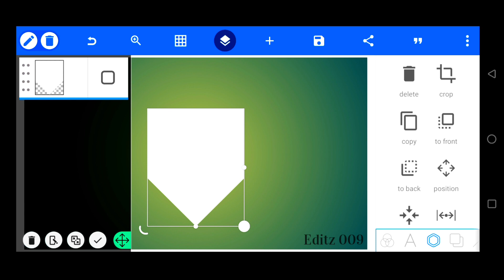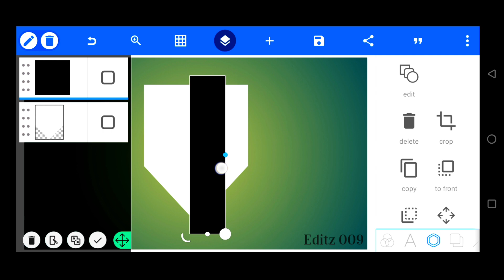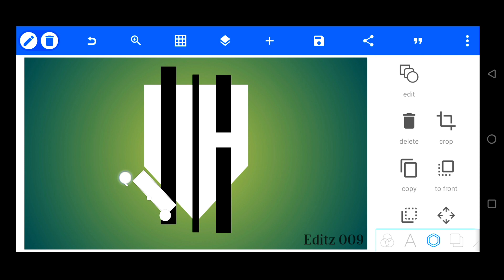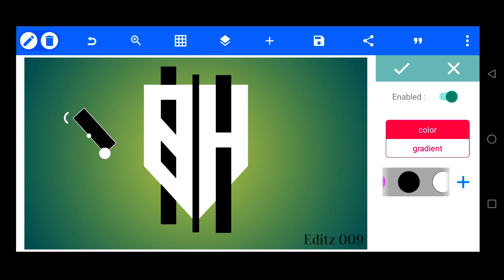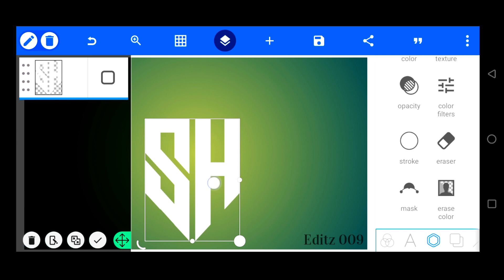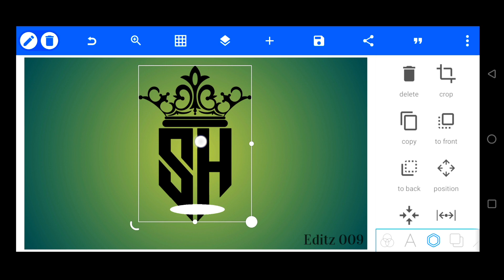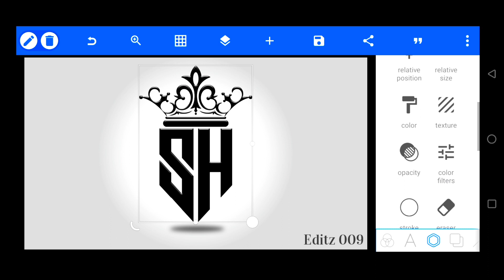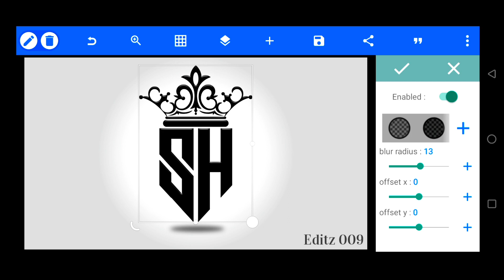Trending Crown Logo design | pixellab tutorial | S H logo design in pixellab | logo Editing pixellab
In this tutorial, we will show you how to make Trending Crown logo design in Pixellab using the android mobile phone . This is a great way to create a custom logo or design using mobile .

इस ट्यूटोरियल में, हम आपको दिखाएंगे कि Android मोबाइल फोन का उपयोग करके Pixellab में Trending Crown लोगो डिज़ाइन कैसे बनाया जाता है। मोबाइल का उपयोग करके कस्टम लोगो या डिज़ाइन बनाने का यह एक शानदार तरीका है।

Queries Solved:
1. Trending Crown Logo design pixellab tutorial
2. S H logo design in pixellab
3. logo Editing pixellab
4. how to make logo in mobile
5. Pixellab logo design Tutorial
6. logo kaise banaye mobile se